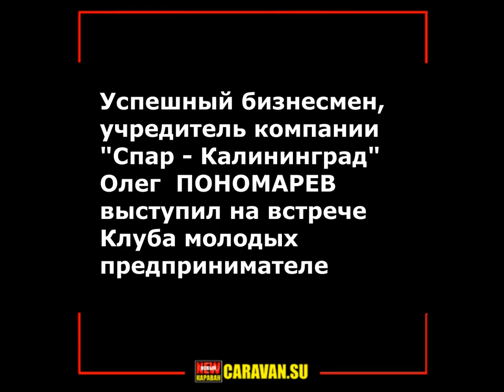Олег Пономарев, учредитель Спар - Калининград о перспективах региона в условиях санкций. 2022 год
Олег Борисович Пономарев, калининградский бизнесмен, учредитель сети супермаркетов "Спар" в Калининградской области о перспективах развития экономики региона в условиях фактической блокады на фоне проведения Россией Специальной военной операции на Украине.